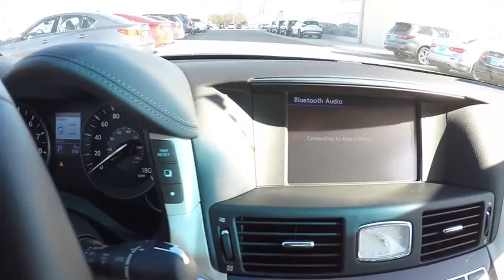2017 INFINITI Q70L Clarendon Hills IL C170398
2017 INFINITI Q70L 3.7 AWD

415 E. Ogden Ave